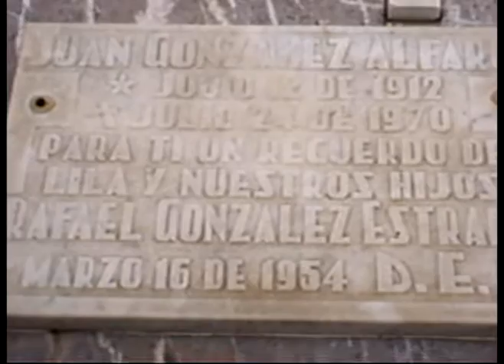Juan Gonzalez Alfaro (a 50 años de su partida)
Edición en Honor a Mi Padre "Juan González Alfaro"
y en conmemoración del 50º año de su Fallecimiento

24 de Julio de 1970